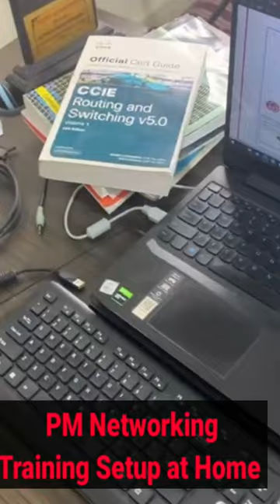Cisco Certified Internetwork Expert